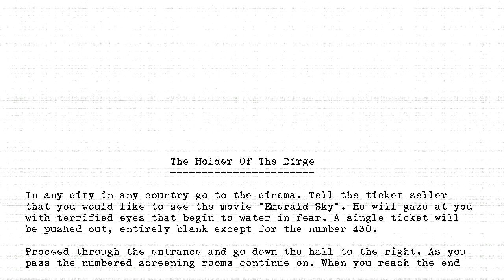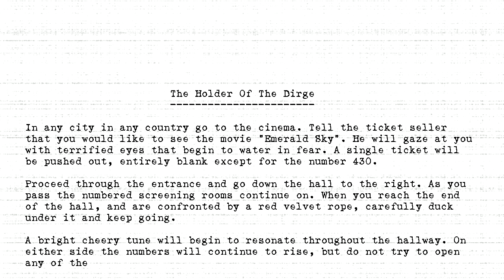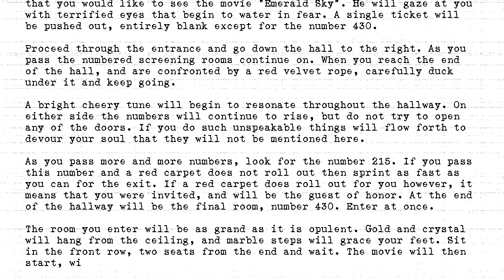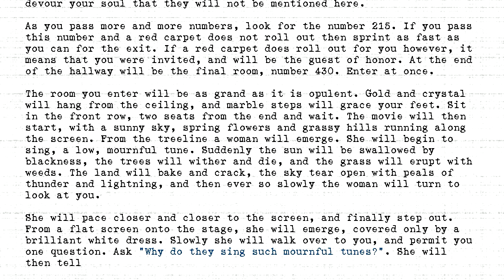The Holders - #430 - Holder Of The Dirge